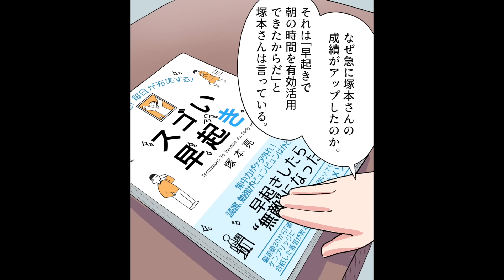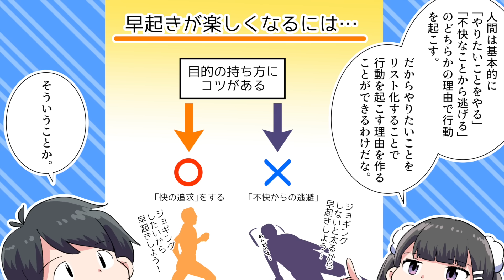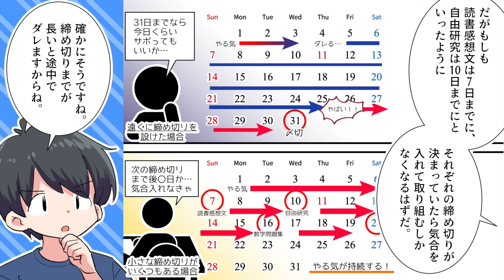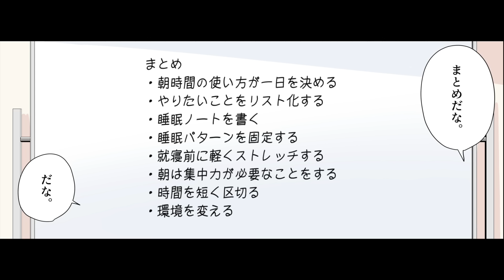【要約】頭が冴える! 毎日が充実する! スゴい早起き【塚本亮】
今回のお話は！【はい！望月りんです！今回はグローバルリーダー育成を専門とした「ジーエルアカデミア」の設立者である塚本亮さんの書かれた「スゴい早起き」を解説していきます。この本は一言でいうと「早起きで人生を成功に導く方法が分かる本」だ。早起きかぁ、俺苦手なんですよね。毎日夜更かしして、朝はギリギリに起きるっていう生活を送ってます。それは本当にもったいないことだな。いいか。朝というのは人生を一変させる大きな力を持っている。え、そんなにですか？...】

参考文献：頭が冴える! 毎日が充実する! スゴい早起き 塚本 亮 さま

イラストレーター：中森 煙@kemurismoke
イラストレーター：御津野那奈
　　　脚本・原作：敷嶋てとら@tetra_shiki

0:00 はじめに
1:08 朝時間の使い方が一日を決める
2:19 やりたいことをリスト化する
3:46 睡眠ノートを書く
5:14 睡眠パターンを固定する
6:34 就寝前に軽くストレッチする
7:51 朝は集中力が必要なことをする
9:14 時間を短く区切る
10:31 環境を変える
11:46 まとめ
12:36 END